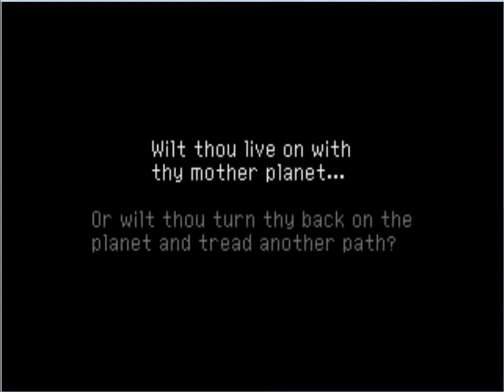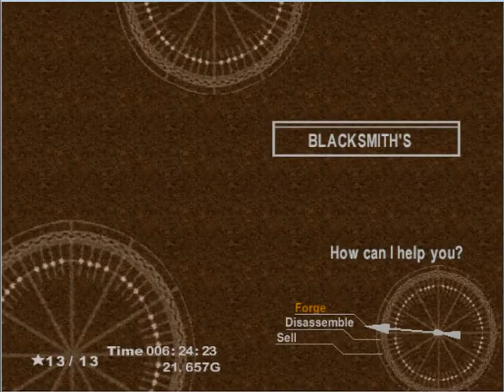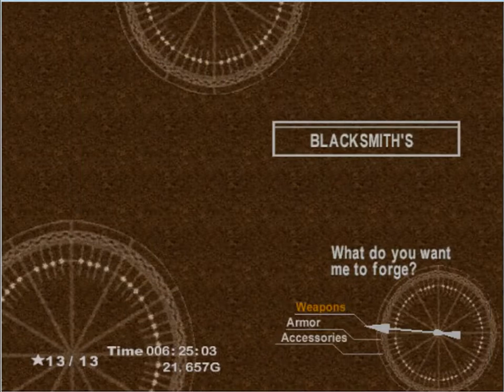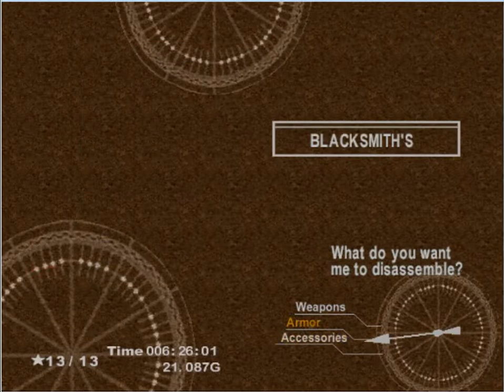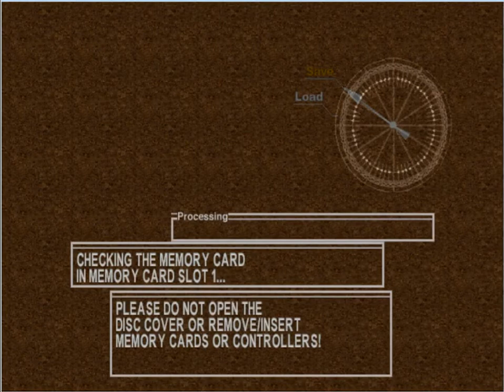Chrono Cross Part 6 - Tell 'em, Peablossom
Miles and miles of menus. Miles and miles of... cock rings.